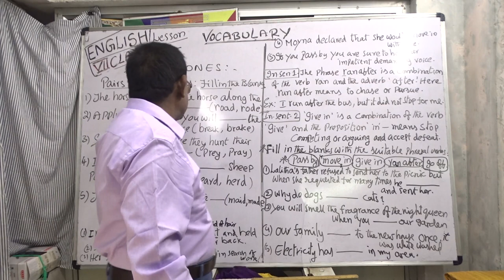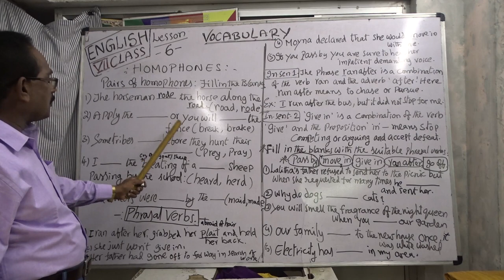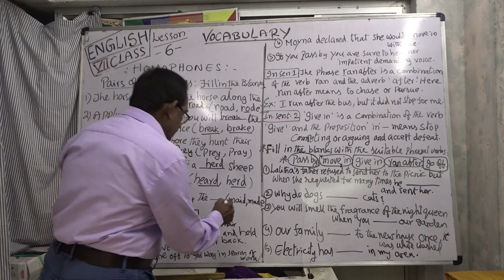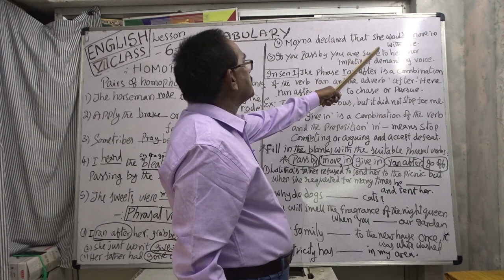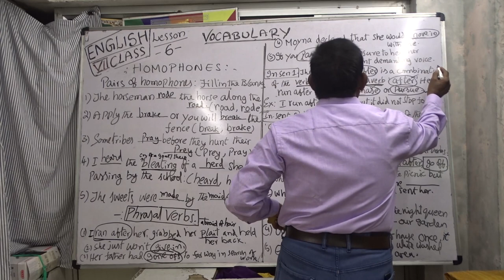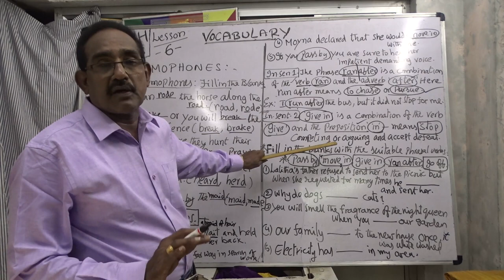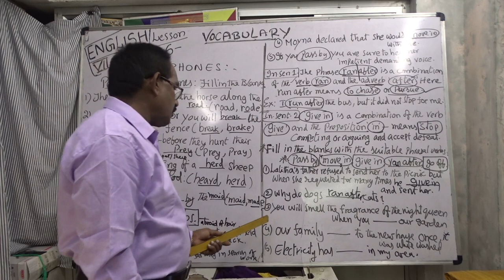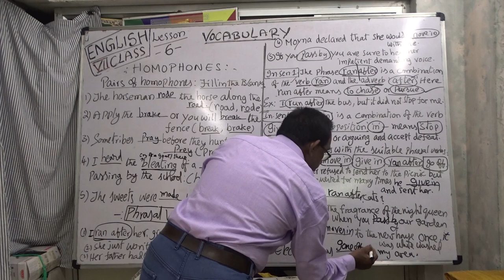Vocabulary/ 7 th Class English Text Book/Lesson -6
TET/ DSC/SGT&COMPETITIVE EXAMS

correction - ;; why do dogs run after cats
Rule ;- do ,Did   +  verb1